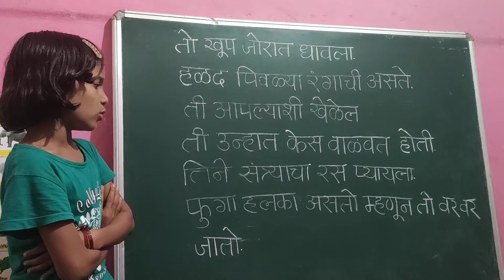फक्त शब्दाला क्रम देऊनच शिकले मराठीतून इंग्रजी......(4)